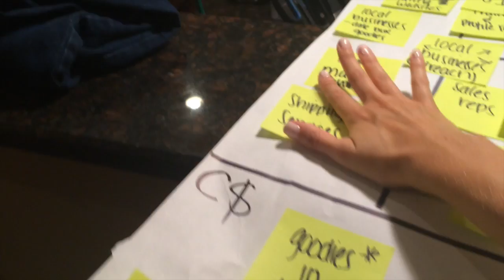Follow Me Around Vlog # 63